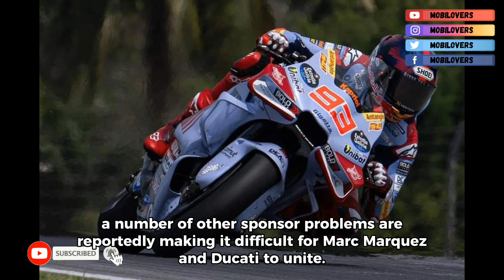Marc Marquez Could Fail to Ducati Because ofThis Problem‼️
Marc Marquez Could Fail to Ducati Because of
This Problem